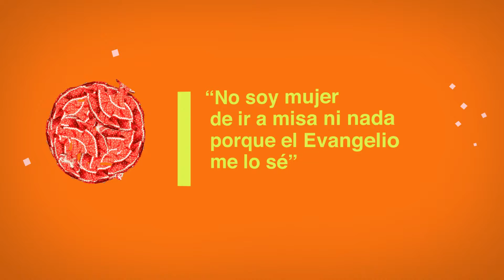2019 - enero - Lola Flores